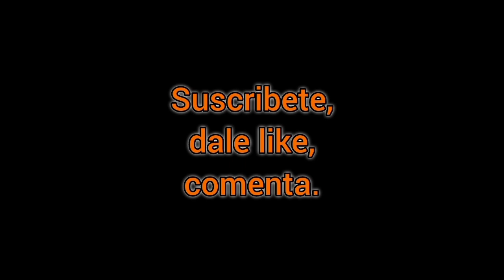Un "fast cheque" para Animal político... [Robert Martínez en Alex Comunica] 30-11-2023.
Gracias por estar del otro lado apoyando al canal.

Mí nombre es Alexis, y mí labor es la de recopilación y antena transmisora.

saludos!